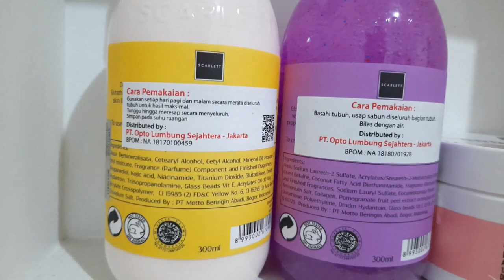BERESIN TAMAN MINIMALIS DAN REVIEW JUJUR PRODUK SCARLETT WHITENING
Assalamualaikum kesayangan Dapur Madam..
hari ini Madam lelah banget siang2 baru selesai kegiatan tinggal beresin tanaman tapi cuaca diluar lagi panas banget tapi Madam ga pernah khawatir karena Madam punya Body Care yang bagus banget untuk melindungi kulit..penasaran kan..Yess body care Madam yaitu Scarlett Whitening yg mengandung Glutation dan Vitamin E, selain itu dipakenya nyaman banget lhoo..
udah pada tau belum cara pake nya? simak video di atas ya supaya ga salah cara pake nya serta tau kandungan nya di dalam produk scarlett..

Happy Watching🤗